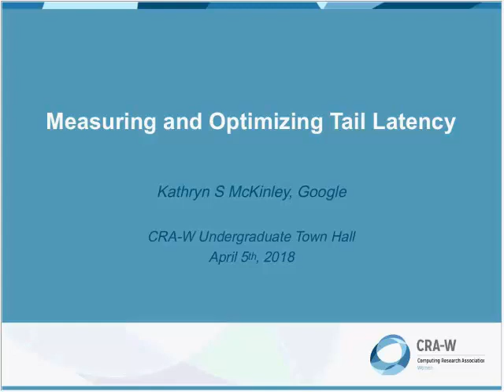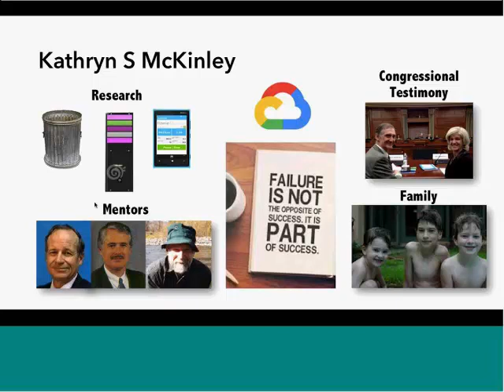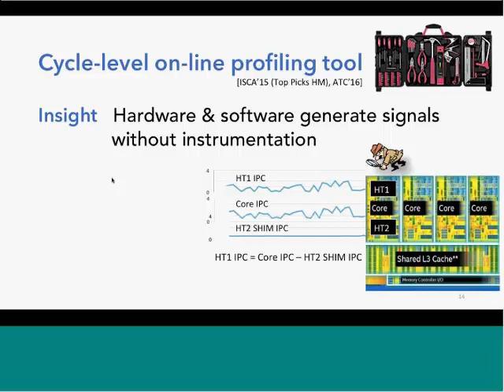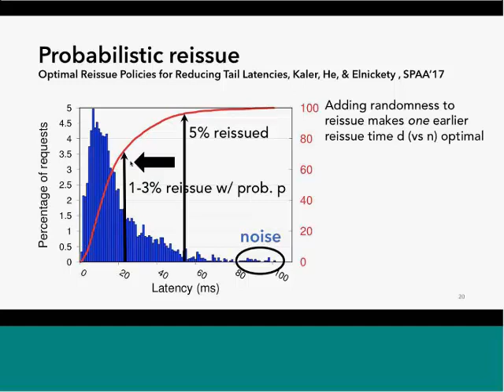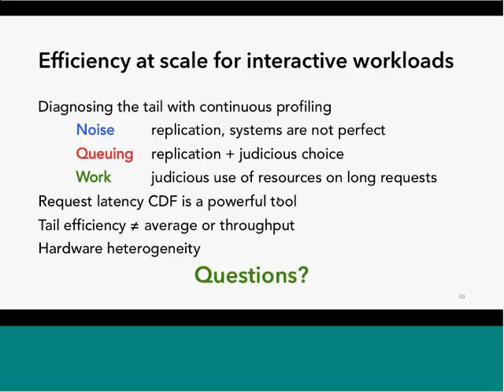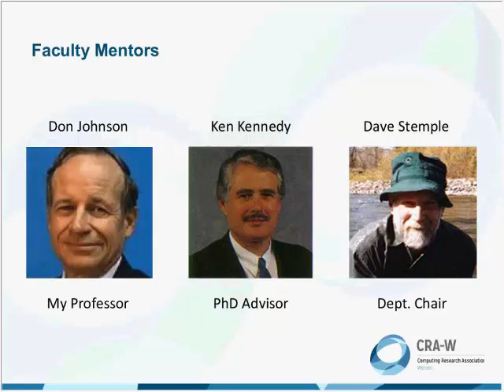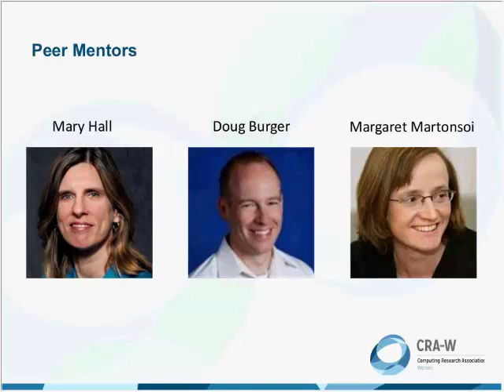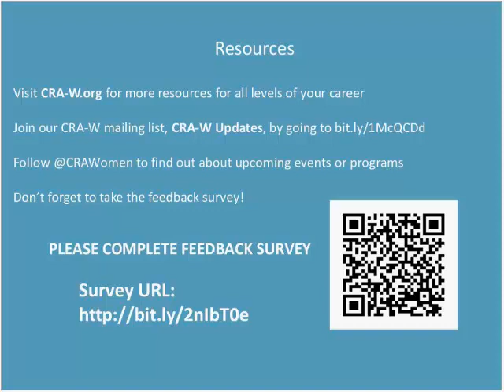Measuring & Optimizing Tail Latency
Speaker: Kathryn McKinley
Host: Lori Pollock

Research Presentation: Tail Latency for Interactive Services

Data centers that service interactive user requests require careful engineering to optimize the tail (99th percentile or higher) response times or users abandon the service. Optimizing these systems is challenging because tail latency is hard to measure and root causes of latency span networking, software, and hardware. We describe a new tool and methodology to measure performance at 1000 cycle granularities with 1% overheads, yielding orders-of-magnitude more detail than interrupt based sampling approaches.

Mentor Presentation: Research Relationships
Research, like life, is a human process.  Intentionally developing your network and managing relationships with colleagues, faculty, and peers will make your work more fun and meaningful.

Originally hosted as part of the Virtual Undergraduate Town Hall Program, an interactive webinar experience.